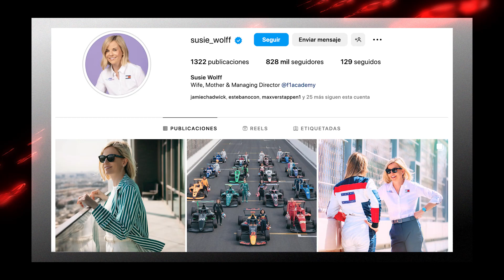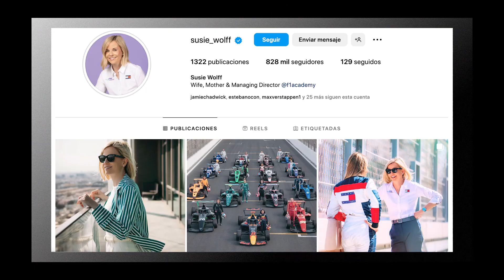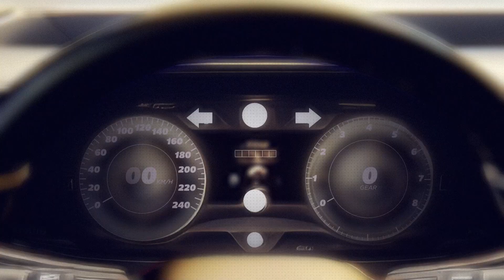BMW M Motorsport y LEGO celebran la pasión por las carreras con un nuevo set.